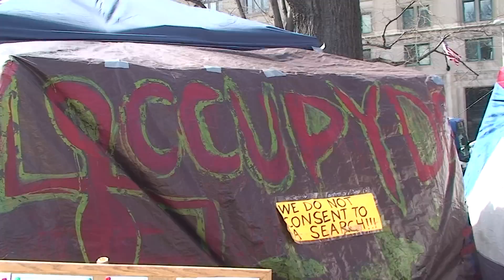Kde je hnutí Okupujte Wall Street @ Generace na Rozcestí (Radio Wave)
Protesty naštvaných mladých lidí zahýbaly před několika měsíci Amerikou. Hnutí Okupujte Wall Street bylo tehdy žhavou zprávou. Mluvilo se o demonstracích, které můžou podkopat dominantní postavení finančních trhů a velkých korporací. Podařilo se jim to?